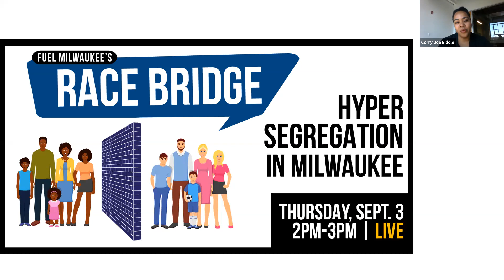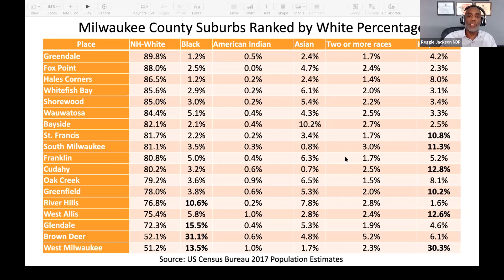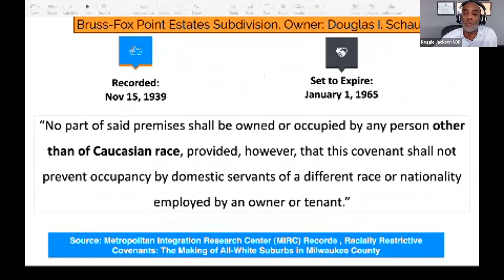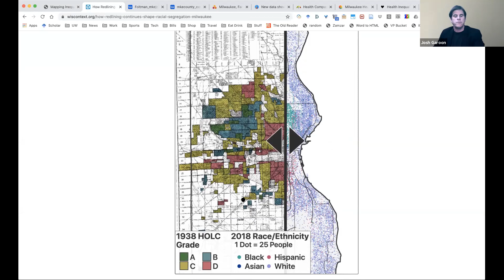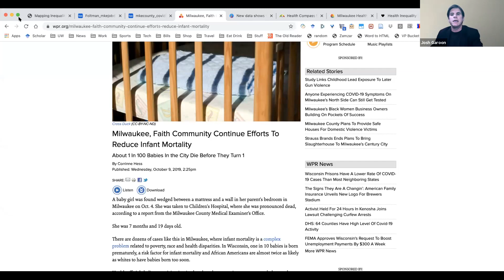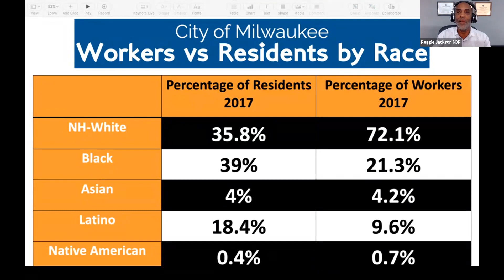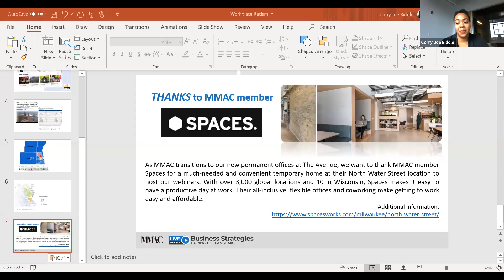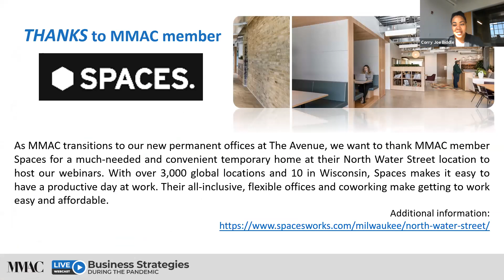How did Milwaukee become the United States' most segregated city?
Milwaukee tops the “most segregated cities” lists published across the nation. With all of the rich cultural heritage and diverse populations calling Milwaukee home, why is our city more divided than most? How did this happen? And how do we fix it?

Join FUEL as we hear from lauded historian, educator and researcher, Reginald Jackson and respected sociologist, Josh Garoon of UW-Madison. They'll take us through the history of segregation in America, it's racially motivated impetus and impact, why it hit Milwaukee harder, and how we can begin to erase the racial-lines in our city.